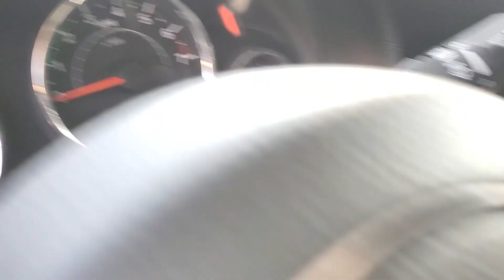2013 Jeep 1C4BJWEG2DL611845